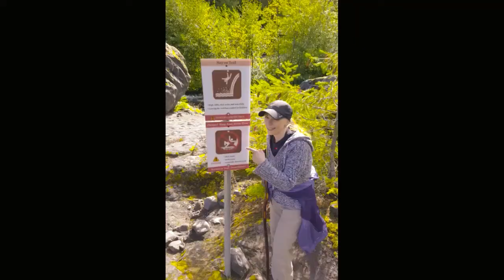Lava Canyon Suspension Bridge, Mt Saint Helens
Lava Canyon Suspension Bridge, Mt Saint Helens, SW Washington hiking trails are some spectacular places, and this is one to see.
This Time Around Travel Log is a hobby, and a learning opportunity for us.  The quality will improve (Hopefully) over time.  We will be putting up at least one video each week.